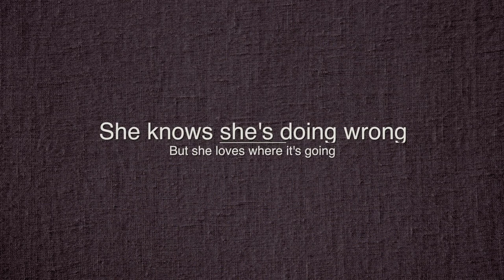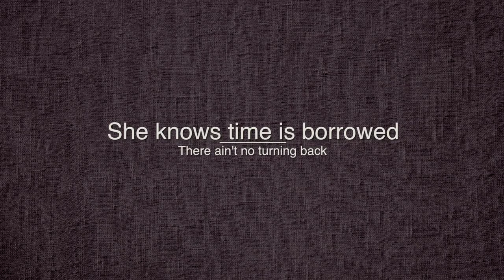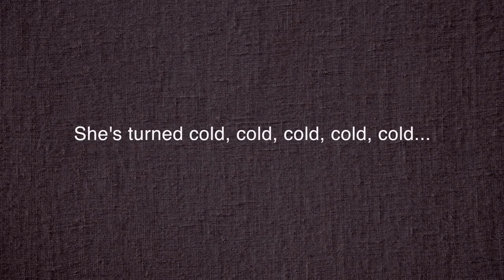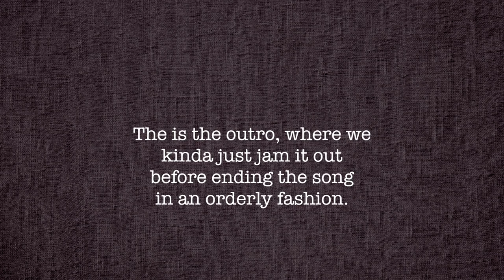Stereo Snakes - Gold Ring (Demo & Lyrics)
Written by Nicole Allan, Kasper Jensen & Burton Collins

Violins recorded by Rachel Hewitt